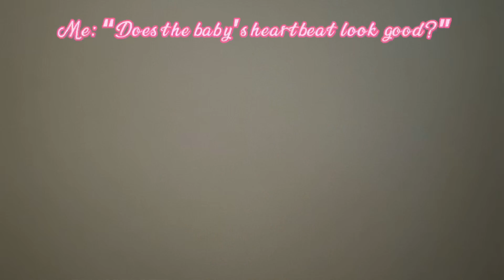Seeing My Baby for the First Time!! || First Ultrasound || Pregnant & Proud🤰🏾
Hey angels🧚🏾‍♀️!

I was 10 weeks and 5 days in the video….based on my CURRENT due date lol. When I tell you this baby is SO over the top active it’s ridiculous. I still can’t believe I’m finna have a little person calling me mommy. Is that crazy to say? Anyone else feel that way? It definitely hasn’t hit me yet. Maybe when I find out the gender.

What’s y’all gender predictions? Drop a comment.

Drop some mommy related content down below but NO NEGATIVITY WILL BE TOLERATED. PERIODDDDD….

As always, thank you for the support and love! Toodles✌🏾💕